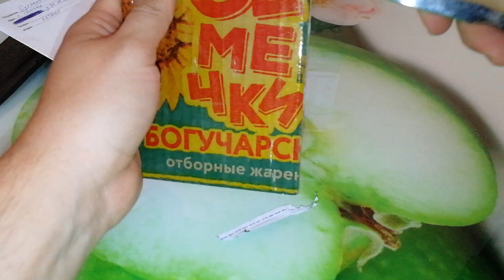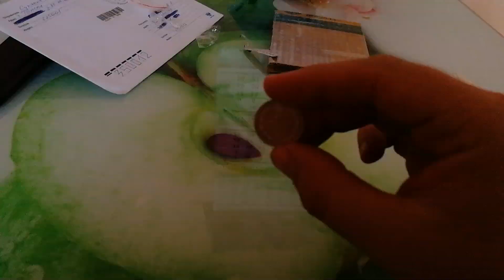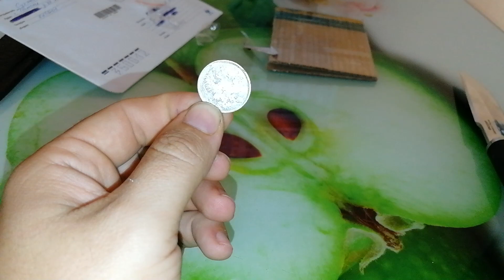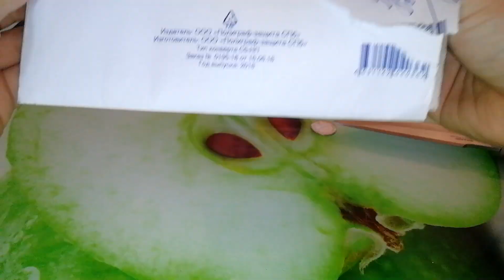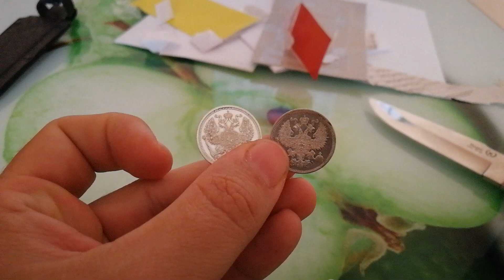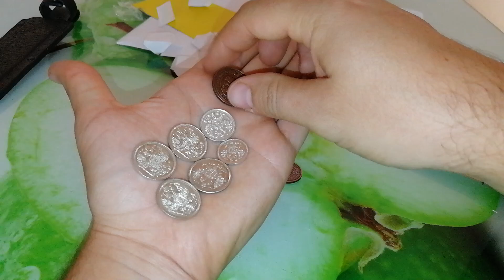Распаковка посылок с Царскими монетами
Вместе распакуем посылочки с Царскими  монетками